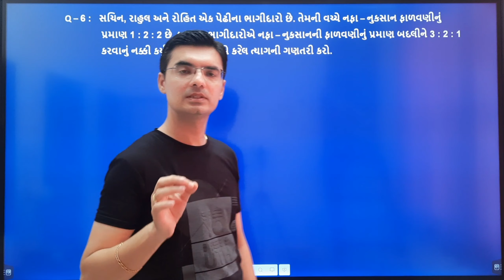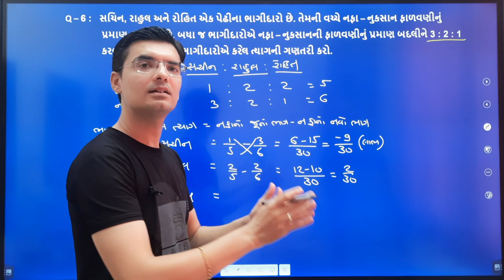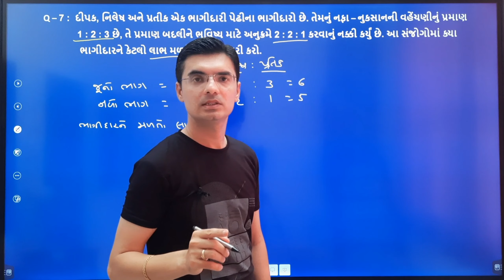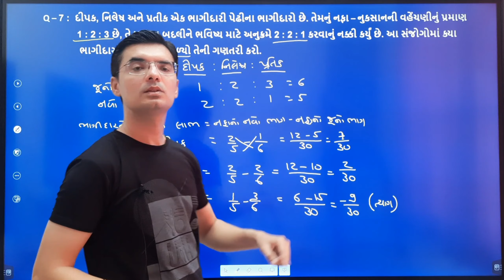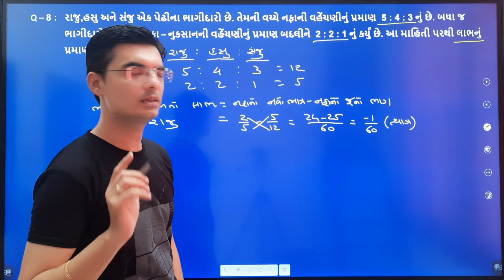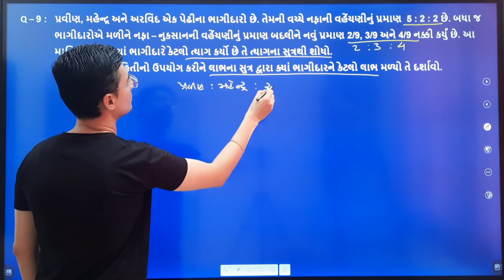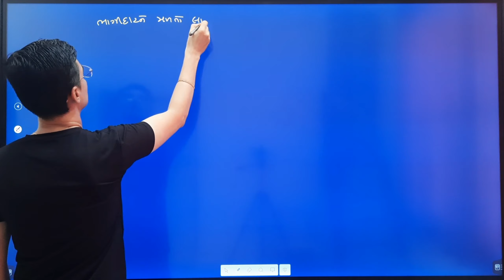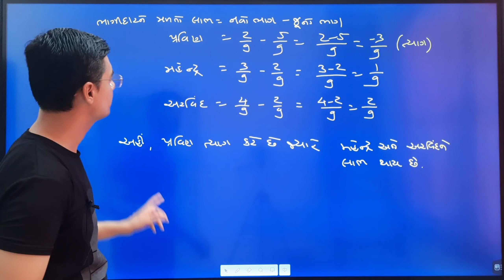Std-12 Account (Part-1) Chapter-4 (ભાગીદારીનું પુનર્ગઠન) Q-6,7,8,9 By Nishant Sir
In this video you will learn Chapter-4 (ભાગીદારીનું પુનર્ગઠન) of Account (Part-1) Std.12 Gujarati medium in Gujarati by Nishant Katira.